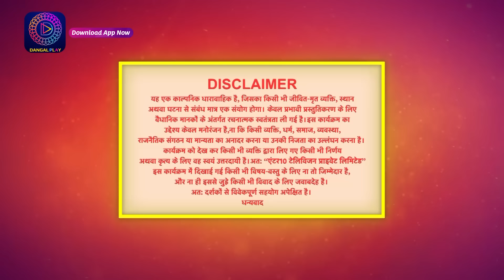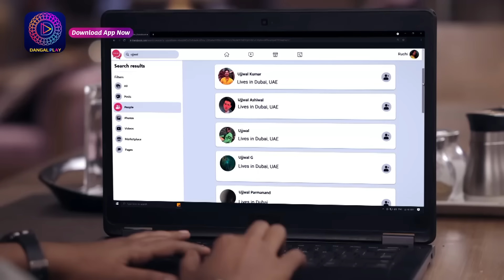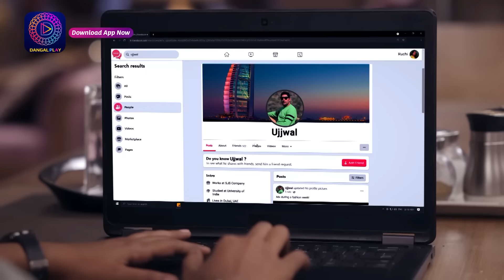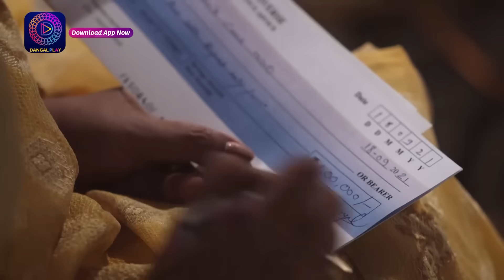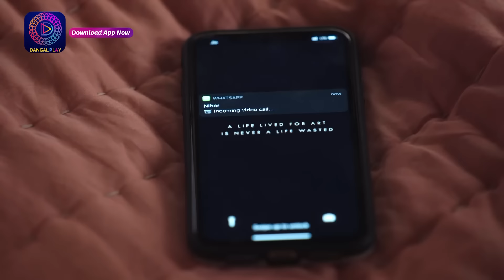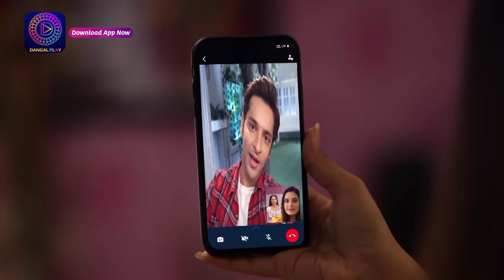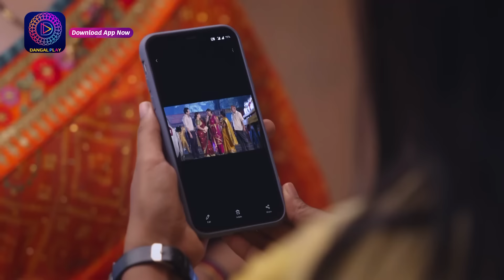Mann Sundar | 26 Oct 2021 Full Episode 08 | मन सुंदर | Dangal TV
You can watch the Dangal TV channel :
Fastway Channel No: 15
Digena Channel No: 117
Zing Channel No: 119
Tata Play: 177
Sun Channel No : 328